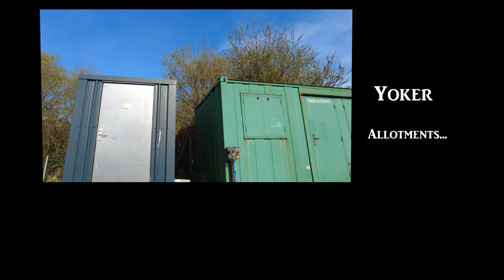Yoker Allotments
Agricultural Agency - Food Sovereignty - Engagement.
Excellent Example of What a Community Wants.
Feed Me Now !!!
Food for Thought. COP26 is around the corner.